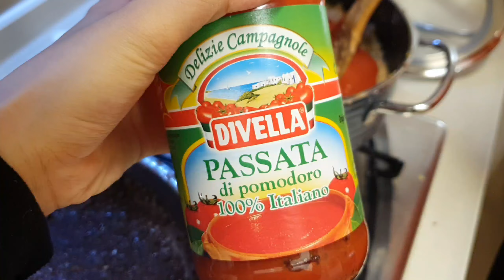일상브이로그🥑 과카몰리 샌드위치, 라구소스 10인분 만들기, 바질페스토 파스타, 아기와 크리스마스 트리 꾸미기, 브라운 핸드블렌더, 살림과 육아하는 소소한 주부 하루, 임신 35주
크리스마스의 달이 오고있어요 !
올해 12월 25일에는 과연 병원이 아니라 집에 있게 될지
매우 떨리네요 //😊
그래서 아기와 미리 크리스 마스 트리를 꾸며보았답니다🎄
다들 크리스마스 대비 잘 하시면서 따뜻하고 즐거운 한달 되셨으면 좋겠어요 :)

영상화질은 고화질로 변경후 시청해주세요